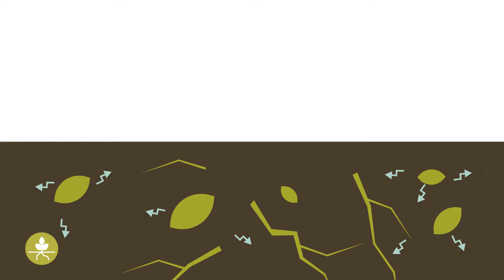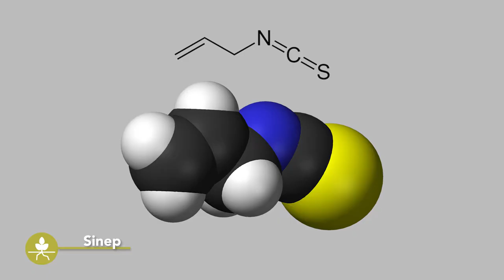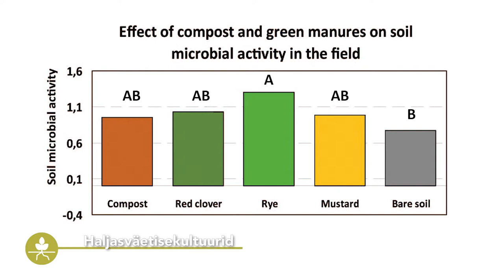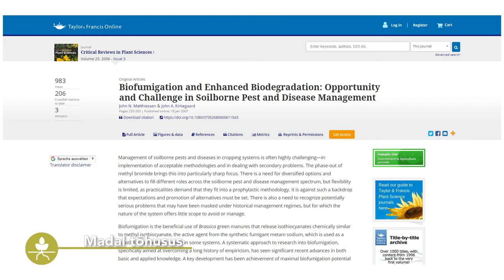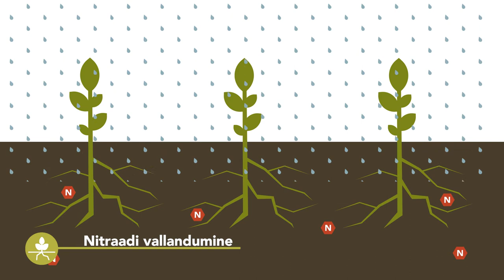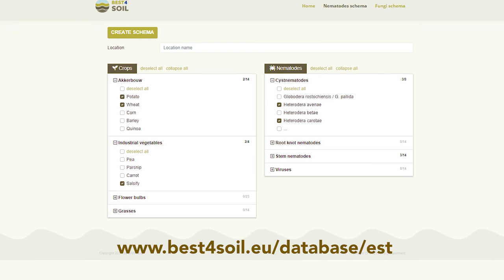Best4Soil: Biofumigatsioon - praktiline teave, eelised ja puudused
Biofumigeerimine on spetsiaalse haljasväetisega põllukultuuride kasutamine seenhaiguste patogeenide ja parasiitide nematoodide taseme vähendamiseks pinnases. Selles on kirjeldatud selle loodusliku meetodi eeliseid ja puudusi